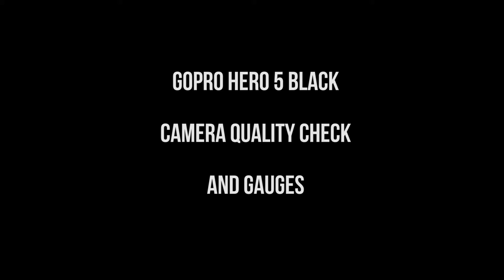GoPRO Hero 5 Black Camera test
Shooting using 4k and scale down to 1080p

all raw footage just put new gopro feature gauges.
fortune off
gopro color